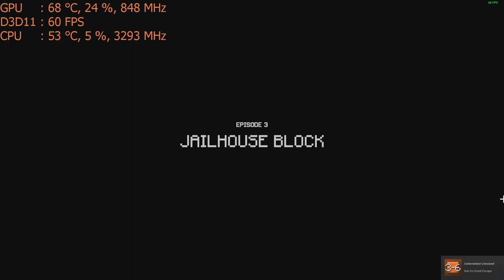Minecraft: Story Mode Season Two Part 3 - on the GT 1030 graphics card: PC 1080p, Intel i5 2400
CPU: I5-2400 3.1ghz base  - 3.4ghz turbo
GPU: MSI GT 1030 2gb OC
Ram: 8gb 1600mhz ddr3 (running at 1333mhz).